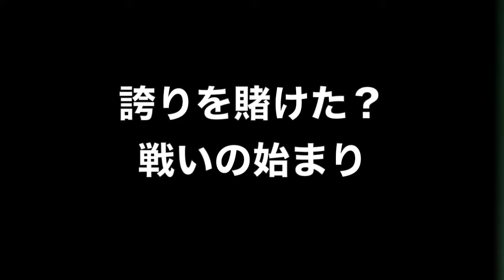【完全版】アルティメットメンコ対決 〜 顔に落書き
編集版

日本古来の遊び、メンコ。
自分の札で相手の札を吹き飛ばすメンコ。

今やゲームやスマホに浸食されて
居場所を失ってしまった日本古来の遊び。
それに全力で取り組む大人がいたっていいじゃないか！！

「誰が一番食べ放題のしゃぶしゃぶを食べたか」

その誇りを守るため、今ここに男達の死闘が始まる！

（撮影場所：YouTube Space Tokyo）

〜 Cast 〜

きしゃ：きしゃさん
のがっち：のがっち
はがつん：はがつん

撮影：神様

企画：きしゃさん

動画編集・演出：埜川貴弘